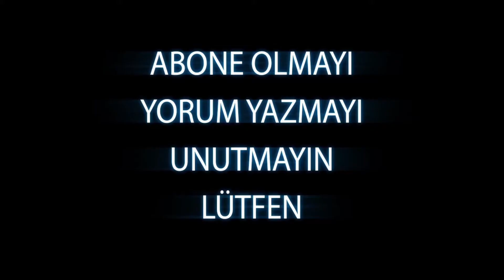SON ANDA ÖLÜMDEN KURTULAN DALGIÇ!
Zıpkını İle Balık Avlanmak İçin Denize Açılan Genç, Son Anda Farkettiği Köpek Balığını Öldürerek, Kendi Canını Kurtarıyor...